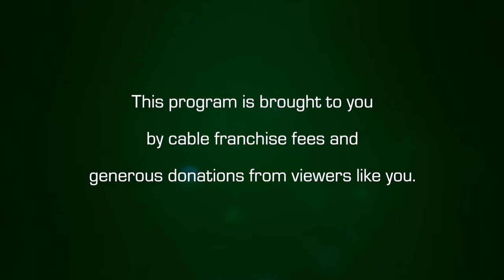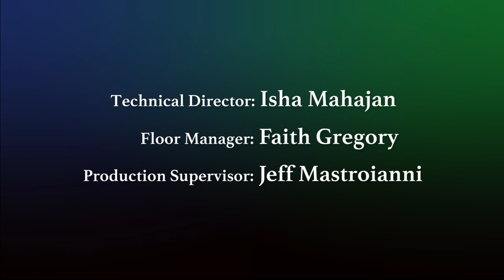Amherst Weekly Report: October 23, 2020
This week we interview BID Executive Director Gabrielle Gould about the state of businesses in downtown Amherst, give an update on the 24-hour shelter being opened by Craig's Doors, and a COVID overview for Amherst, MA.